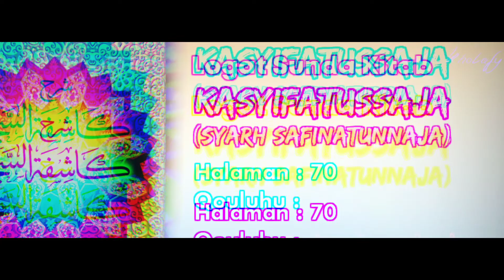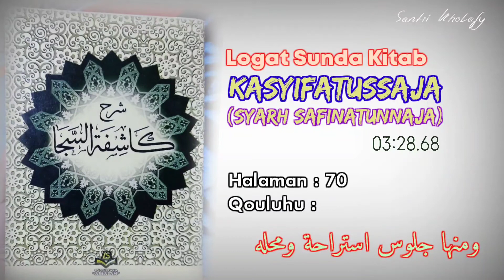Logat Sunda Syarah Safinah #483 | Qouluhu : Waminha... [Halaman : 70]